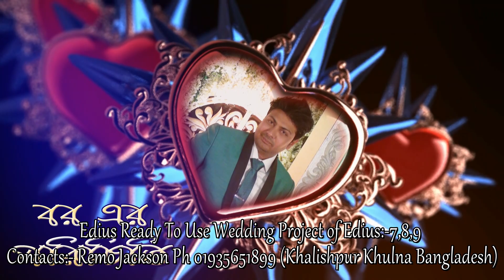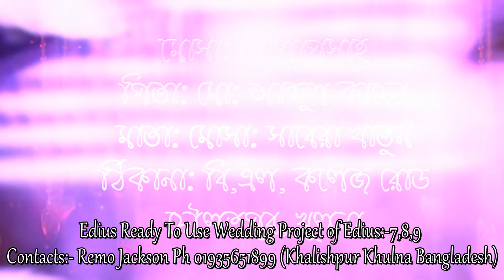Title Projecr Edius-7,8,9-Damo.30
ALL TYPE OF EDIUS 7,8 PROJECT PACKAGE FOR THE SHALL.